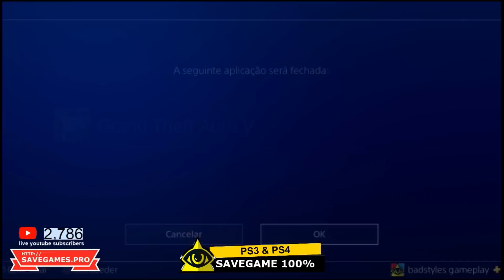[PS4] [PS3] game save GTA 5 - 100% Completion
WORK VERY WELL,YOU NEED TO RESIGN
IF YOU HAVE NOO IDEA WTF ITS RESIGN
STOP TO SAY DONT WORK.
FIRST WATCH MOVIES ABOUT RESIGN
YOU NEED A SAVE EDITOR BEFORE USE THE SAVE ON DOWNLOAD

A PS3 100% Game Save On GTA V Enjoy!
A PS4 100% Game Save On GTA V Enjoy!

This game save for GTA 5 PS3 has 100% Completion
This game save for GTA 5 PS4 has godmode for all characters, max skills, over 2 billion money $$$, modded reg plates, 100% Completion (gold) +more

Simply download the game save from the link above

(ps3 savegame on ps3 tab)

(ps4 savegame on ps4 tab)

500 sub's check ✅
1000 sub's check ✅
1500 sub's check ✅
2000 sub's check ✅
2500 sub's check ✅
3000 sub's check ✅